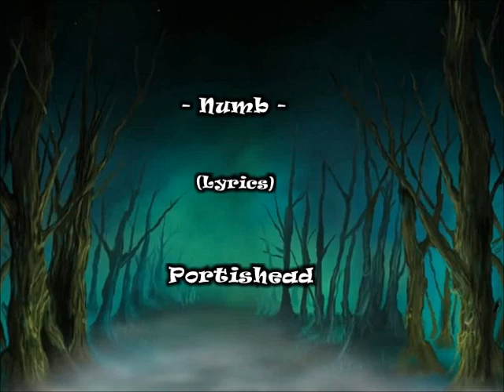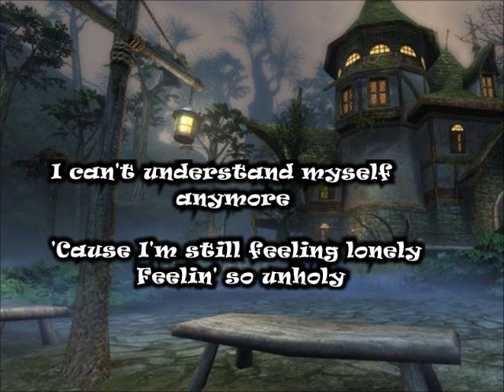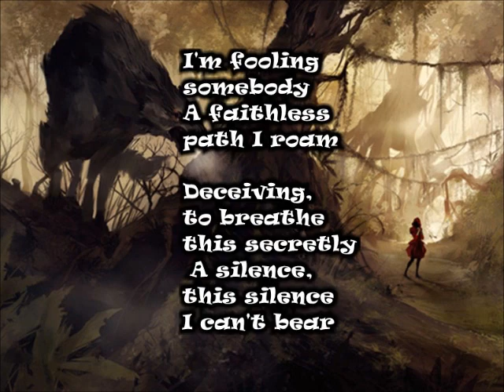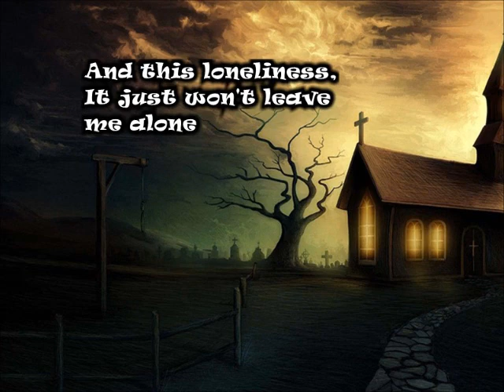Portishead ~ NUMB ~ (with lyrics)